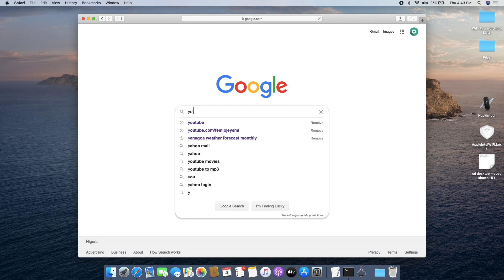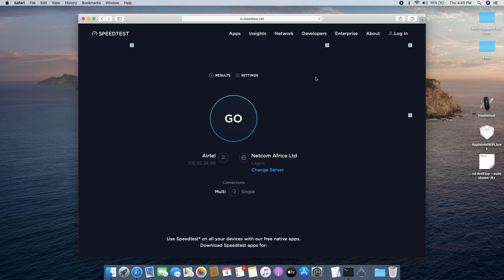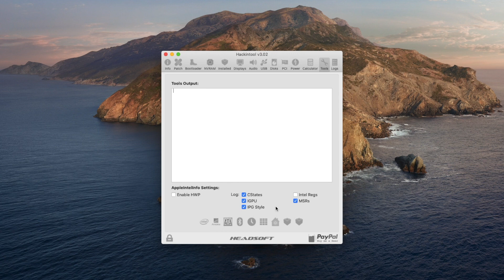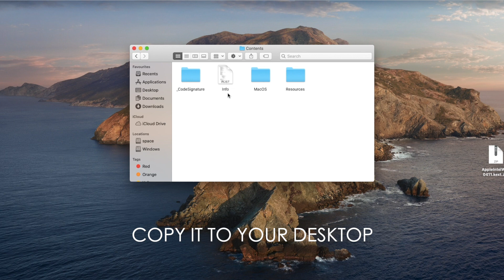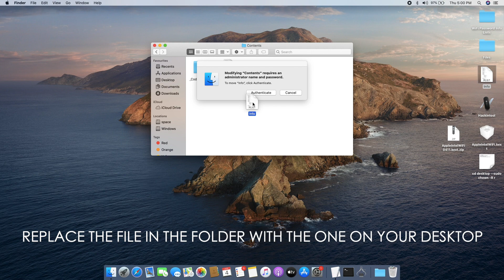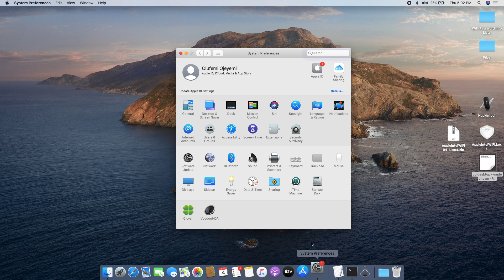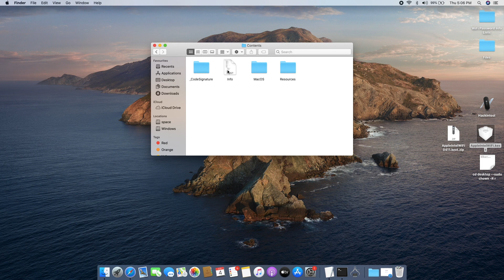How to get Intel WiFi cards to work in Hackintosh(Only Catalina) | Working in 8265,7265,3165 & more!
Finally! We have a way of getting intel WiFi cards to work in Hackintosh computers, both laptop and pc. Sadly, this tutorial is only working in Catalina right now. It is working on my Intel Dual Band 7265 WiFi card and it should work for as many as 3160, 3168, 7260, 7265, 8000, 8265, 9000, 9260 & more!
Make sure you follow this tutorial carefully, if not you could brick your computer.

VIDEO STARTS HERE: 2:00

NOTE: DO NOT INSTALL THIS KEXT TO YOUR SYSTEM DIRECTORIES OR ELSE YOU MAY BRICK YOUR COMPUTER.

ALSO FOR IT TO WORK YOU HAVE TO LEAVE THE 'AppleIntelWiFi.kext' kext ON YOUR DESKTOP FOR IT TO WORK.

Codes:
To disable SIP: csrutil disable
To enable SIP: csrutil enable

To load the kext:
cd desktop
sudo chown -R root:wheel AppleIntelWiFi.kext
sudo kextload AppleIntelWiFi.kext

I post new videos Mondays and Fridays.